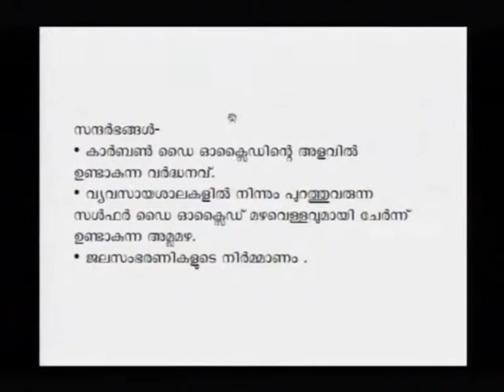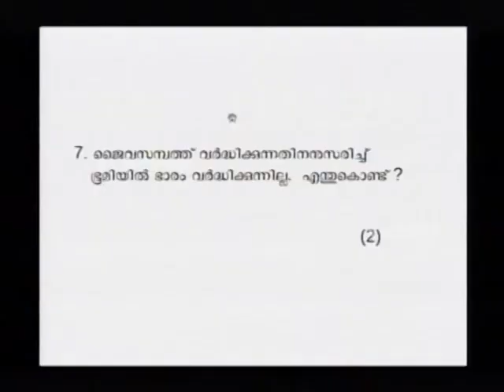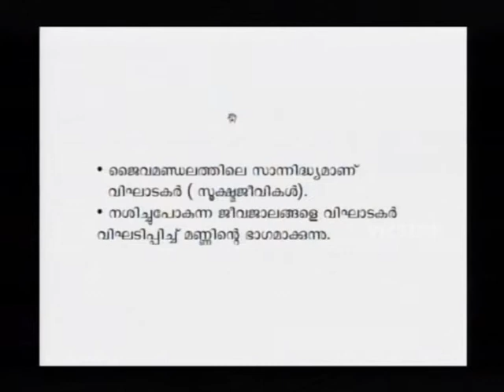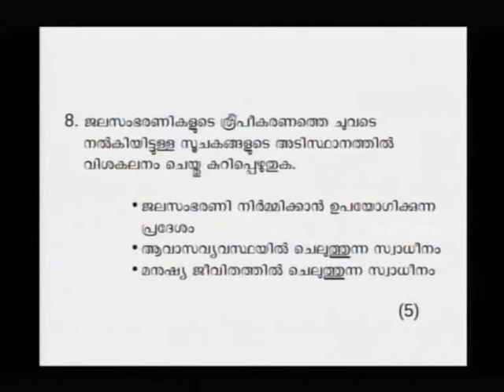SSLC Orukkam-Geography Part 36